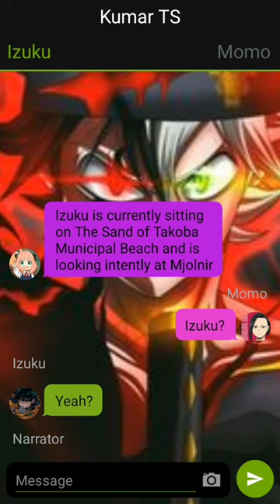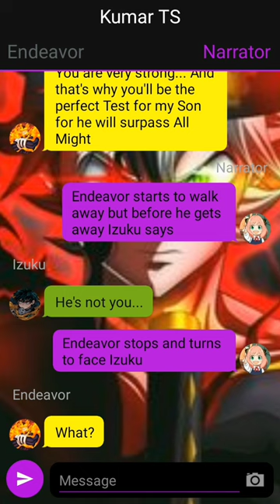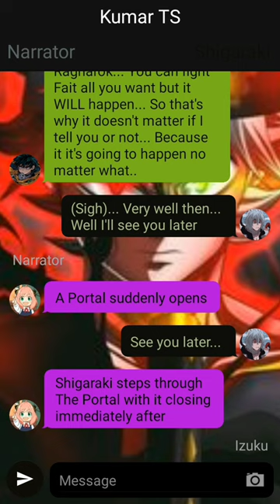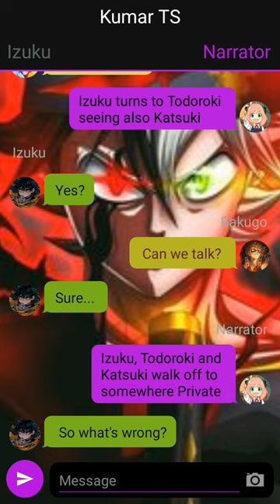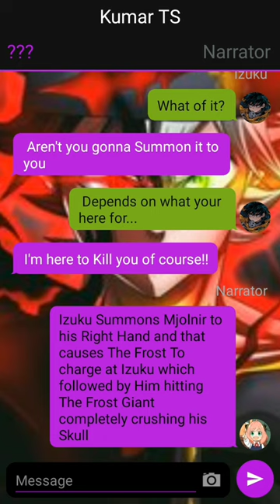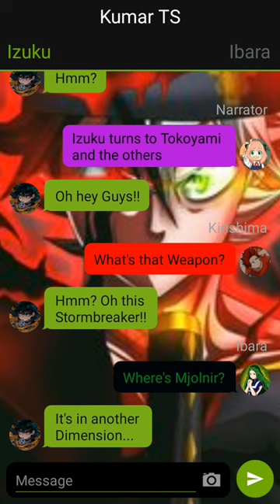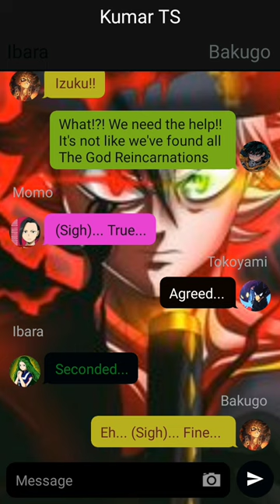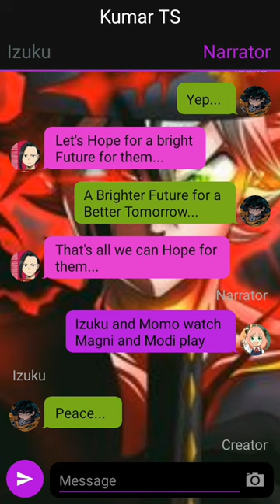Op Quirkless Ragnarok Deku// Deku Texting Story//{IzukuX???}~{Two-Shot}~2/2~{Izuku X ???}oneshot